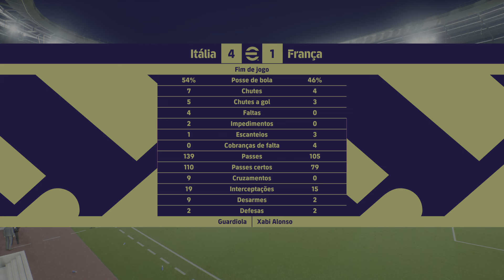eFootball™ 2024_ National Teams: carlossydney 4 x 1 biscoito_mandao1